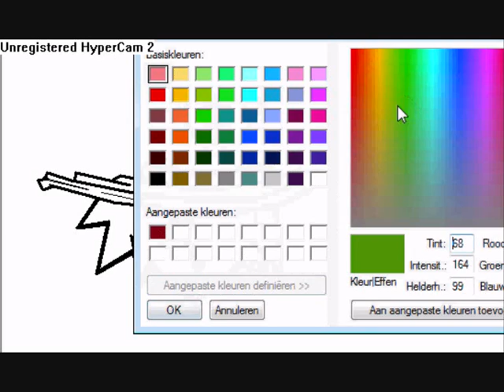Painted - Unknownd Wizzard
i Got This Iedair from Froob Productions To Be Honest I Wanted to Try it to :P